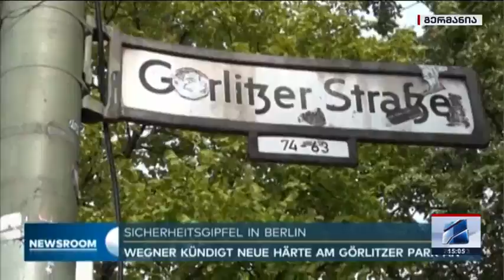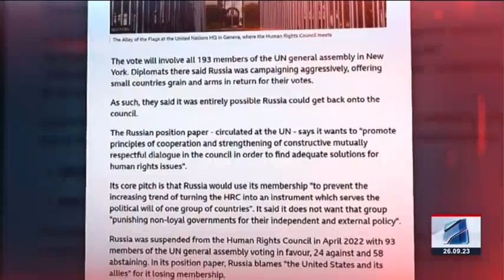კურიერი 15 საათზე-2023.09.26